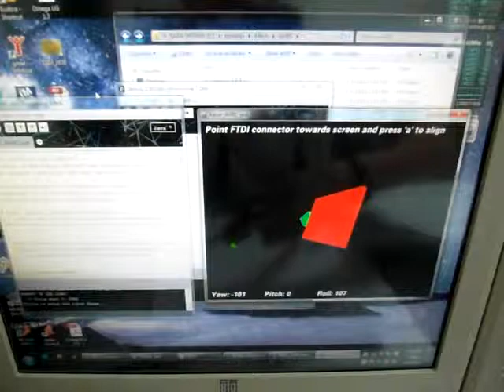Attitude and heading reference system